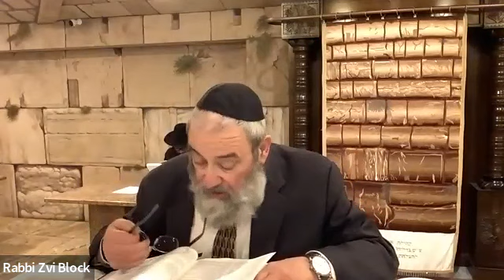December 29, 2022; Weekly Parsha 5783